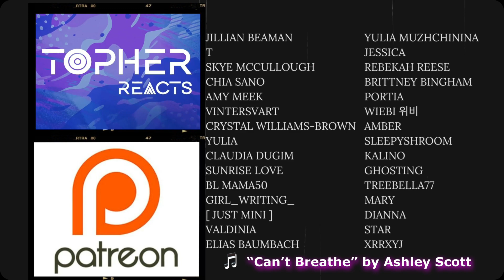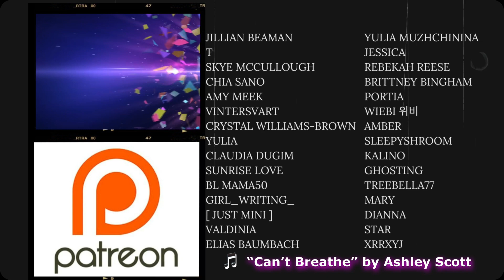Oh, We’re Kissing Already? 👀 | Kissable Lips 깨물고 싶은 Ep 1 & 2 | REACTION [RE-UPLOAD]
Damn! These vampires don’t waste time 👀🇰🇷🏳️‍🌈💛🖤👬🏽